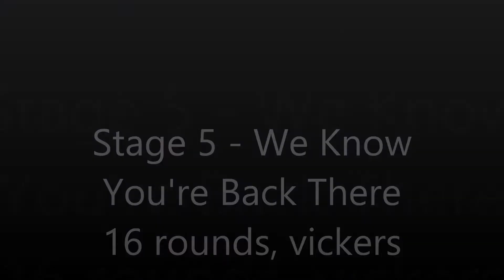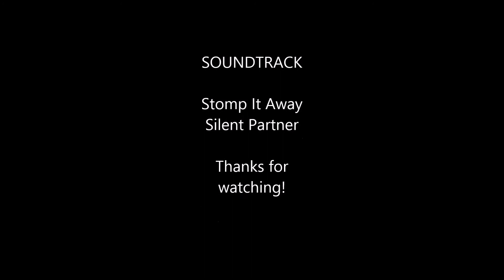Phillipsburg IDPA 10 23 14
Phillipsburg Pistol Club October 2014, Wednesday evening match.